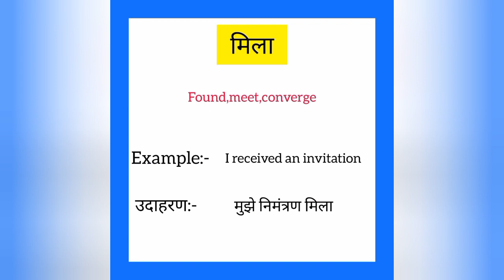Mila ko english mein kya kahate hain | मिला इंग्लिश में क्या कहते हैं | Found meaning in hindi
Mila ko English me kya kahate hain
Mila को इंग्लिश में क्या कहते है

मिला को इंग्लिश में found कहते हैं
Mila ko English mein found kahate hain